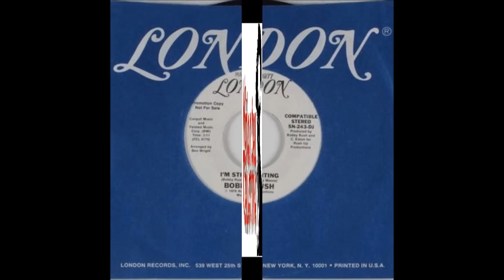Bobby Rush - I'm Still Waiting (London 243)